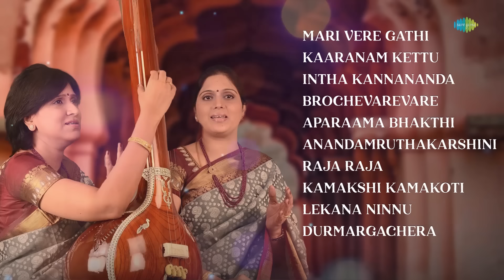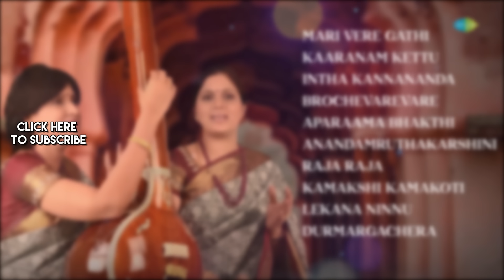Top 10 of Priya Sisters | Mari Vere Gathi | Kaaranam Kettu | Intha Kannananda | Brochevarevare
Dive into the mesmerizing world of Carnatic music with the enchanting voices of the Priya Sisters. In this handpicked selection, we present the top 10 masterpieces performed by the renowned duo, Harini and Sujatha.

Chapters
00:00:00 Intro
00:00:05 Mari Vere Gathi - Priya Sisters
00:07:30 Kaaranam Kettu - Priya Sisters
00:12:10 Intha Kannananda
00:17:29 Brochevarevare - Priya Sisters
00:23:27 Aparaama Bhakthi - Priya Sisters
00:33:47 Anandamruthakarshini - Priya Sisters Vshanmukhapriya & Priya Sisters Vharipriy
00:57:43 Raja Raja - Priya Sisters
01:02:15 Kamakshi Kamakoti - Priya Sisters
01:10:03 Lekana Ninnu - Priya Sisters
01:13:49 Durmargachera

Credits:
Song Name: Mari Vere Gathi
Artist: Priya Sisters
Lyrics: Shyama Shastry

Song Name: Kaaranam Kettu
Artist: Priya Sisters
Lyrics: Gopalakrishna Bharathi

Song Name: Intha Kannananda
Artist: Priya Sisters
Lyrics: Not Found

Song Name: Brochevarevare
Artist: Priya Sisters
Lyrics: Thyagaraja

Song Name: Aparaama Bhakthi
Artist: Priya Sisters
Lyrics: Not Found

Song Name: Anandamruthakarshini
Artist: Priya Sisters
Lyrics: Traditional

Song Name: Raja Raja
Artist: Priya Sisters
Lyrics: Muthiah Bhagavatar

Song Name: Kamakshi Kamakoti
Artist: Priya Sisters
Lyrics: Traditional

Song Name: Lekana Ninnu
Artist: Priya Sisters
Lyrics: Tyagaraja

Song Name: Durmargachera
Artist: Priya Sisters
Lyrics: Thyagaraja